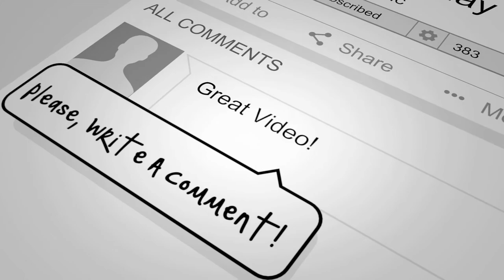Monday, Monday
This is a tune that was sung to by the Mamas & Papas.